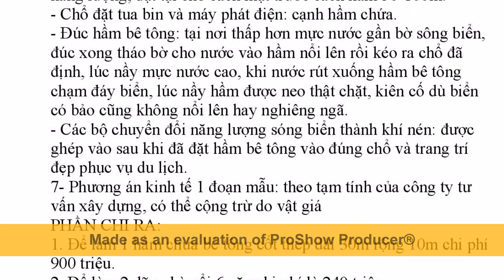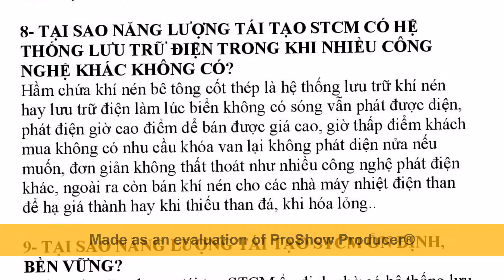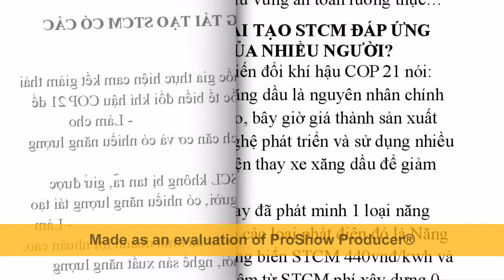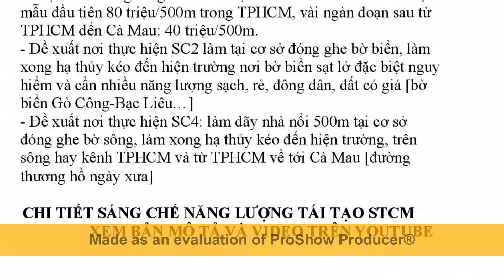Miền Tây không thể tan rã vì đã có giải pháp hiệu quả, rất khả thi, không tốn kém